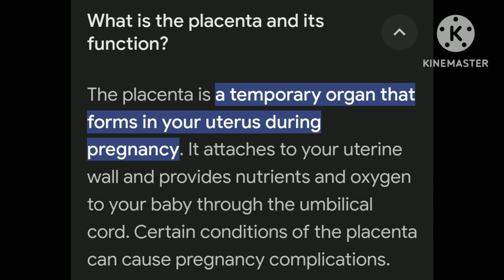what is the placenta and its function?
mere chanel me apku mere pregnancy
journey aur personal experience aur
4pregnancytips with proof share kiya hai
aur pregnancy diet &pregnancytips
& all reports in my videos r available
normaldelivery & cesareandelivery
both experience r here babyboy &babygirl pregnancyvideoviral @mothervlogs